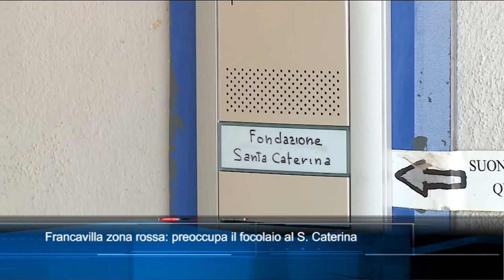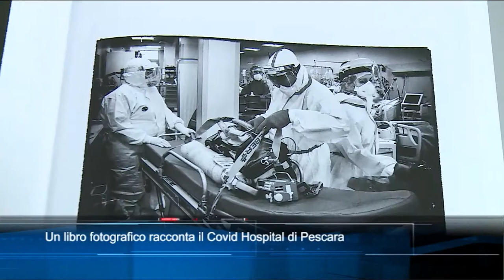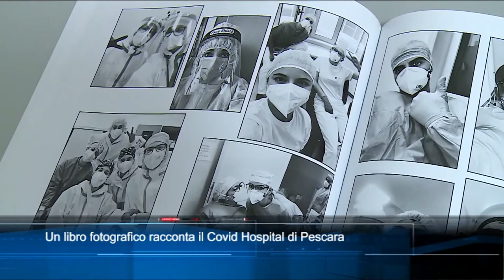TgSei edizione delle 14 di martedì 2 marzo 2021